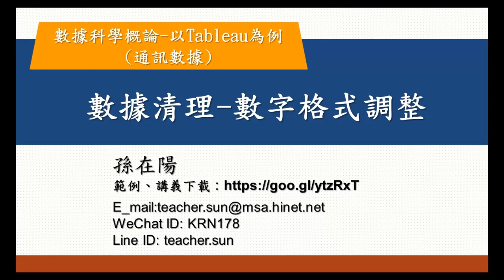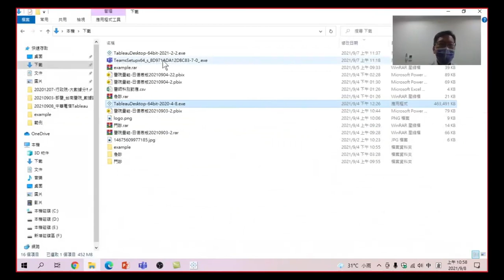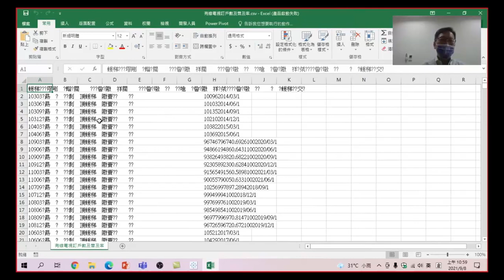數據科學概論-以Tableau為例(通訊數據)-15.數據清理 數字格式調整:資料內容中有小數,有整數, 如何調整數值資料的內容,方便我們在製作圖表時可以正確抓取資料,做正確的運算。